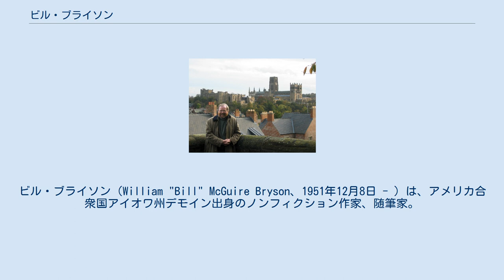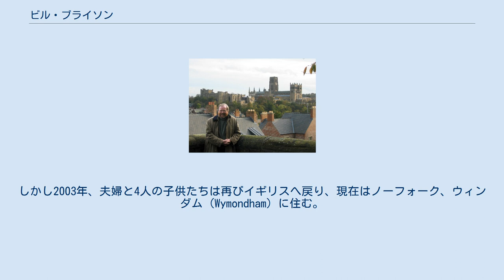ビル・ブライソン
ビル・ブライソン（William "Bill" McGuire Bryson、1951年12月8日 - ）は、アメリカ合衆国アイオワ州デモイン出身のノンフィクション作家、随筆家。
ユーモアたっぷりの旅行エッセーや、言語、科学に関する著作で有名。
ダラム大学カレッジと聖堂をバックに。
 1951年アイオワ州デモインで誕生する。
1972年、ドレーク大学を中退し、ヨーロッパを4ヶ月旅する。
1970年代、イギリス、サリーのヴァージニアウォーターの精神病院に勤務する。
そこで看護師をしていたシンシアと結婚する。
1977年、アメリカに戻り大学の学位を得た後、20年近くにわたりイギリスに滞在、ノース・ヨークシャーに住み、ジャーナリストとして活動しながら、旅行記などを投稿する。
『タイムズ』紙ビジネス面の校正チーフ、『インディペンデント』紙国内ニュース面副編集者を経たのち、1987年に報道の分野から退く。
 1995年、ニューハンプシャー州ハノーバーに移住する。
しかし2003年、夫婦と4人の子供たちは再びイギリスへ戻り、現在はノーフォーク、ウィンダム (Wymondham) に住む。
 2004年、A Short History of Nearly Everything で優れた科学書に与えられるアヴェンティス賞を受賞する。
2005年、ダラム大学総長に任命される（ピーター・ユスティノフの後任）。
2006年、大英帝国勲章を受ける。
 2015年、『ビル・ブライソンの究極のアウトドア体験―北米アパラチア自然歩道を行く』が、『ロング・トレイル!』（A WALK IN THE WOODS）として、映画化された。